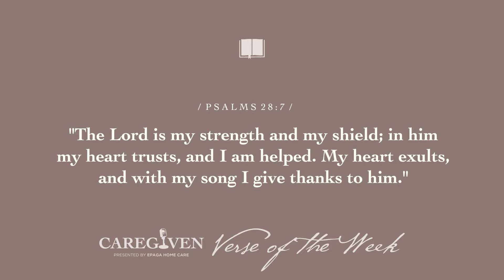Ep. 29 | Reducing the Risk of Slips, Trips, and Falls in the Elderly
This week's topic is an awfully important one. We're talking about dreaded falls; what causes them, how they can affect our stability in the future, and things we can do to put ourselves in the best position to avoid them.

***The CAREGIVEN name is a registered trademark of a Veratrus Health, Inc. company.